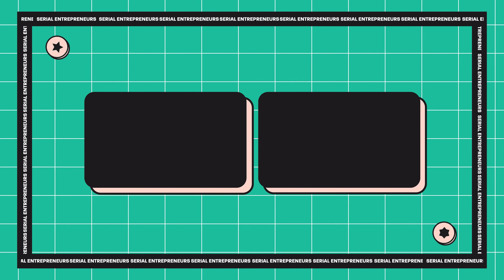Paola Locatelli : Être jeune & contribuer à un monde meilleur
Créatrice de contenu suivie par +2 millions d'abonnés sur Instagram, comédienne et désormais auteure, elle vient tout juste de sortir son 1er livre "Le coeur engagé : Être jeune & contribuer à un monde meilleur".

Pour ce 155ème épisode, je suis très heureux de recevoir Paola Locatelli (@paolalcct). Dans cette conversation, on parle de son parcours, de l'écriture de ce 1er livre, de l'importance de s'engager (pour soi-même, ses proches ou encore pour une association) mais aussi de sa vision de l'entrepreneuriat.

→ Acheter son livre "Le coeur engagé : Être jeune & contribuer à un monde meilleur"
(Tous les revenus générés par ce livre seront reversés à des associations)

Ses recommandations :
- 📖 [Livre] "Numéro Deux", de David Foenkinos (2022)
- 🍿 [Série] "The White Lotus", HBO (2021)
- 🎥 [Film] "Ni chaînes ni maîtres", Simon Moutaïrou (2024)

▬▬ CHAPITRAGE ▬▬
00:00 Teaser / Introduction
01:45 L'environnement dans lequel elle a grandi
02:10 "Certains font du foot et de la danse après l'école. Moi, c'était des vidéos."
03:37 Ses études : ce qu'elle retient
05:50 Sa volonté de parler d'engagement
08:30 Le processus d'écriture de son livre
11:00 Un "mode d'emploi" pour la jeunesse
13:00 Son engagement auprès de l'association Aïda, fondée par Léa Moukanas
17:00 Une interview marquante avec Julia Wallach, survivante de la Shoah
20:40 "Vous avez l'heure. Nous, on a le temps."
25:45 Prise de recul sur tout ce qu'elle vit
27:27 Le plus important, pour elle, dans l'entrepreneuriat
29:00 Questions finales
36:30 Conclusion

Un grand merci au Brach Paris, situé dans le 16ème arrondissement, pour avoir accueilli ce podcast.

▬▬ NOTRE AGENCE ▬▬
🐅 Cet épisode est produit et réalisé par Tête de Tigre, l'agence de podcasts audio et vidéo.
Nous accompagnons des entreprises, des marques et des créateurs à créer & à développer leur podcast en audio et en vidéo.

▬▬ SERIAL ENTREPRENEURS ▬▬
Animé par François Allet, fondateur du podcast :

À retrouver ici, sur Youtube, et sur toutes les plateformes audio (Spotify, Apple Podcasts, Google...)

Si vous avez apprécié ce contenu, n'hésitez pas à :
▬ aimer ce podcast vidéo (pour nous soutenir 💪)
▬ laisser votre plus beau commentaire (on répond à 100% des commentaires 🔥)